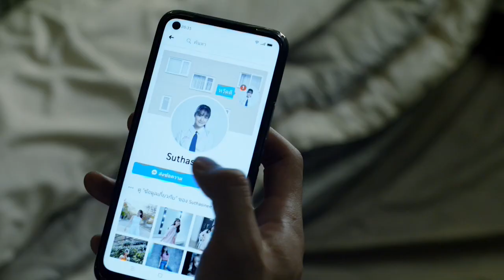Official Trailer: Romantic Blue The Series | 浪漫的蓝色 | iQIYI